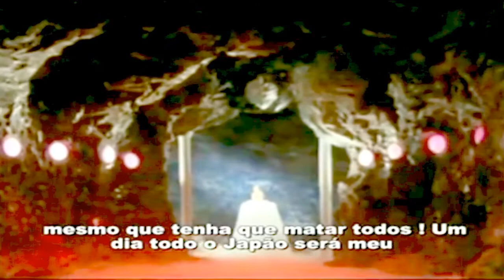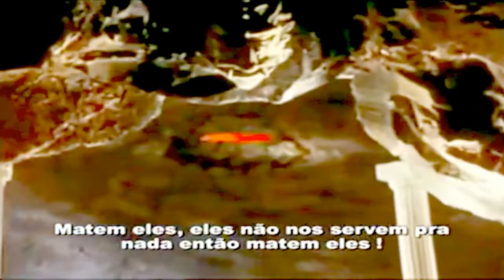Lion Man Branco 1972 | 05 Abo, o Shinigami que Veio do Inferno